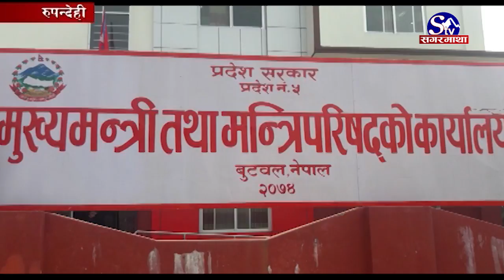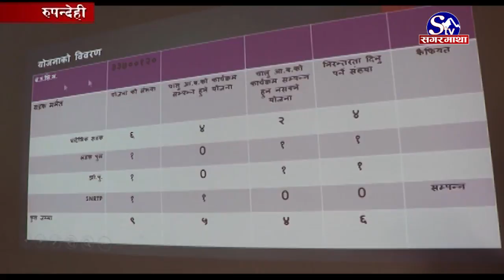बिकास निर्माणलाई गति प्रदान !! Rupandehi !! Sagarmatha Report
संघीय सरकारले लकडाउनमा पनि विकास निर्माणसहितका काम अघि बढाउने निर्णय गरेपछि प्रदेश नम्बर–५को सरकारले पनि विकास आयोजना अघि बढाउने निर्णय गरेको छ । उसले विकास आयोजना अघि नबढ्दा बजेट फ्रिज हुने, मजदुरले रोजगारी नपाउने र अर्थतन्त्रमा समेत नकारात्मक असर पर्ने भन्दै विकास आयोजना अघि बढाउने तयारी थालेको हो